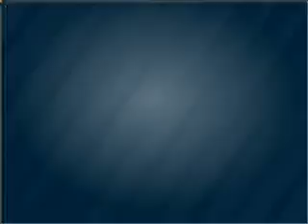2009 Chrysler Aspen - Gainesville GA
Year: 2009
Make: Chrysler
Model: Aspen
Trim: Limited
Engine: 4.7 liter 8 cylinder 16 valve
Transmission: Automatic
Color: White
Mileage: 46265
Address:
2801 Browns Bridge Rd